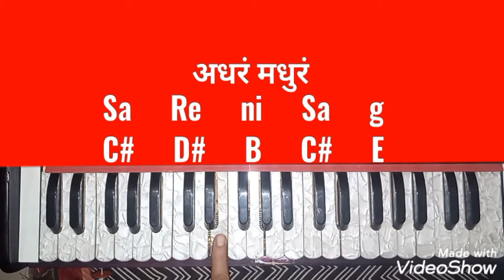मधुराष्टकम्:अधरं मधुरं वदनं मधुरं|Madhurashtakam Adhram Madhuram Vadnam Madhuram|Harmonium Tutorial